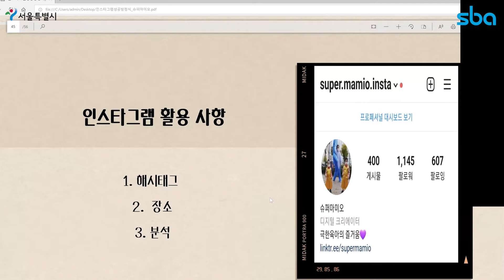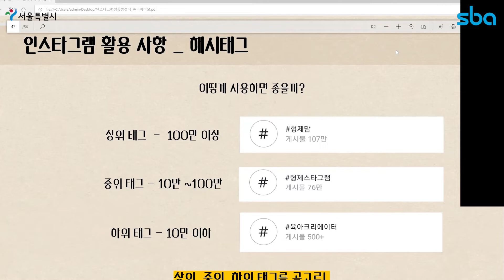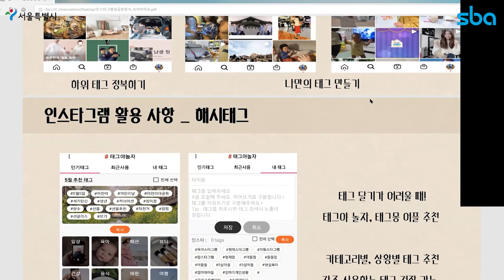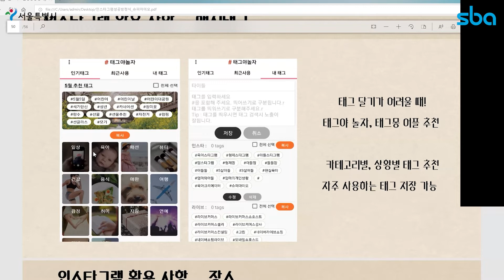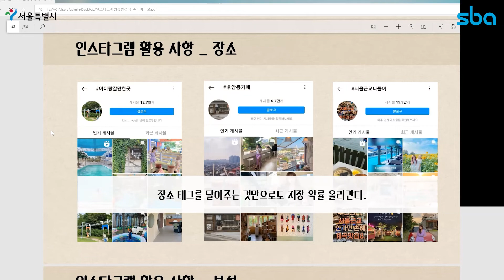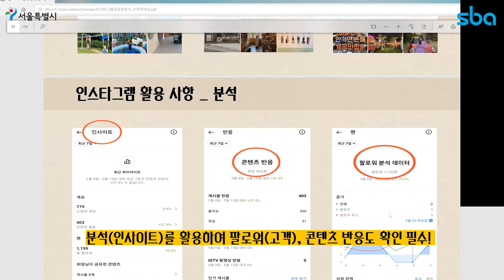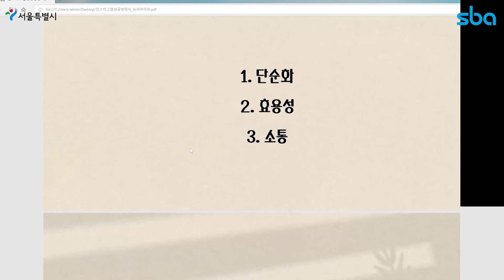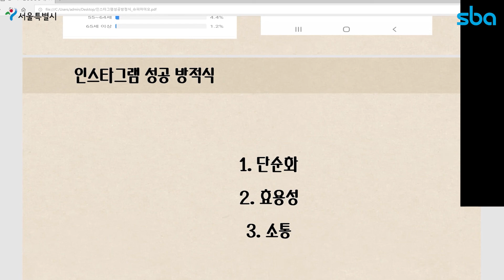[WUP] 인스타그램 성공 방적식(1000명 도전기) _ 4 ( 강사 : 슈퍼마미오 )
'크포가 가르치고 크포가 배우는 1인 미디어 교육 ‘W-UP’
현직 크리에이터가 실제 경험을 통해 배운 소중한 꿀팁을 알려드립니다